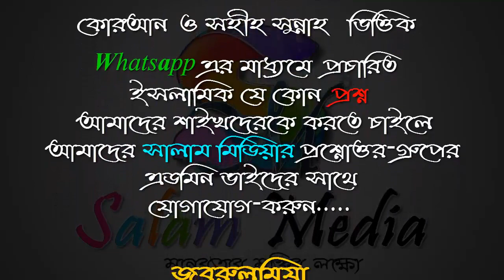ফজরের সালাত না পরতে পারলে করনিয় কি ᴴᴰ┇শায়খ আব্দুল মালেক বিন ইদ্রিস